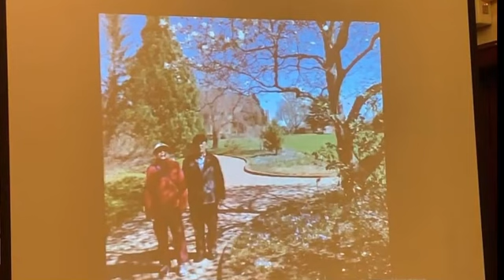Major Boua Lue Her - part 2 Celebration of life (Hmong)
Npuag Lwv Hawj  (Her Lue) - Celebration of life (Hmong)